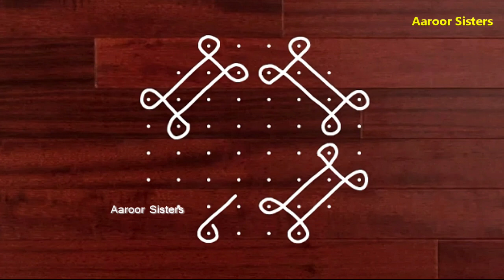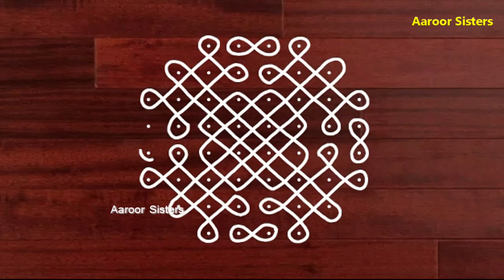simple latest sikku kolam with 8 dots for beginners!(8x4) pulli easy muggulu/Aaroor Sisters